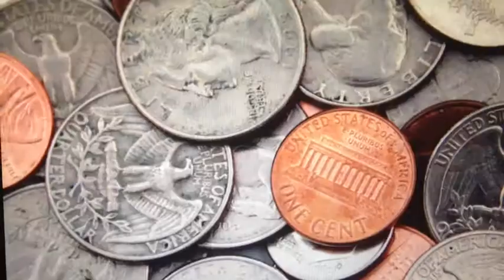Change In Your Pocket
Homeless children PSA